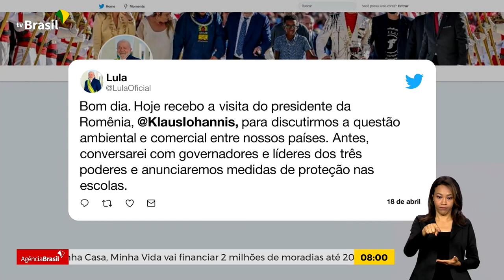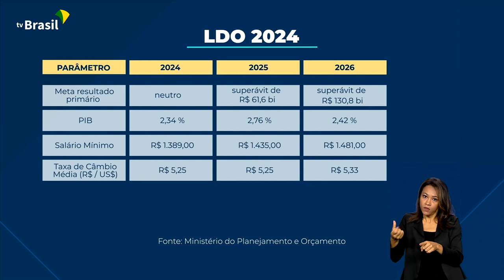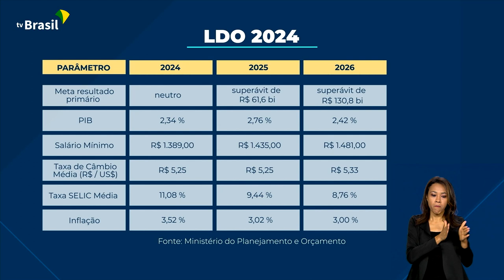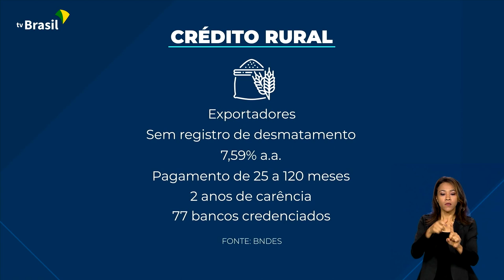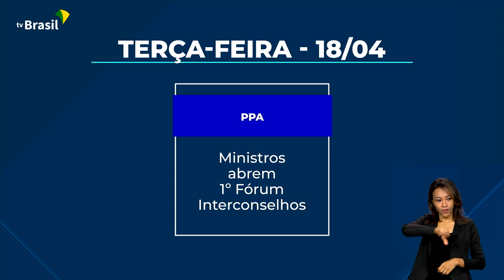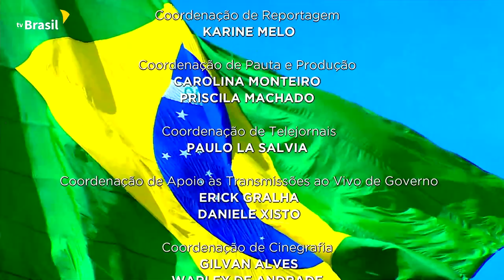Brasil em Dia - 18 de abril de 2023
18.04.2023 - Presidente Lula se reúne com governadores e líderes dos Três Poderes para anunciar medidas de proteção nas escolas. Nova linha de crédito do BNDES pode injetar até 2 bilhões de reais no setor agropecuário.